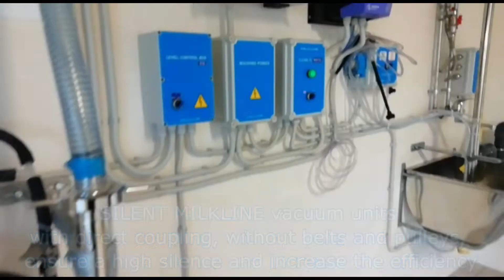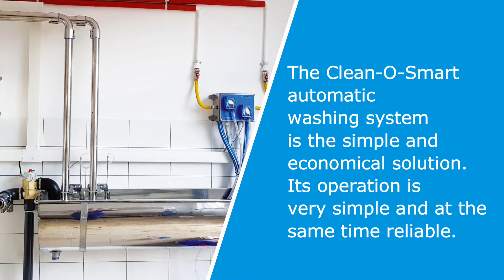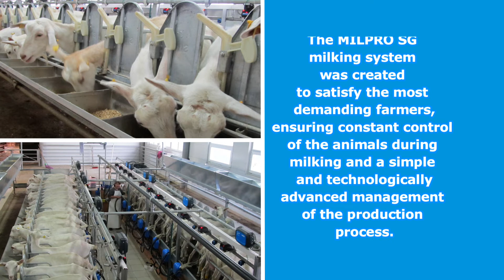Milkline sheep and goats milking parlours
A presentation of our best sheep & goat works:
- sequential tip-up milking parlour for sheep with 10 milking points + 10 stalls
- side entry and exit milking parlour for sheep with 16 milking points + 16 stalls
- parallel lateral exit milking parlour for goats 12+12 with electronic pulsation
- parallel front exit milking parlour for goats 12 stalls with Milpro SG milking system
- lateral exit milking parlour for goats 2x24 with MilproSG System

Una presentazione dei nostri migliori lavori per pecore e capre:
- sala di mungitura sequenziale a ribalta per pecore con 10 punti di mungitura + 10 poste
- sala di mungitura a entrata e uscita laterale per pecore con 16 punti di mungitura + 16 poste
- sala di mungitura parallela ad uscita laterale per capre 12+12 con pulsazione elettronica
- sala di mungitura parallela ad uscita frontale per capre 12 poste con sistema di mungitura Milpro SG
- sala di mungitura a uscita laterale per capre 2x24 con sistema MilproSG